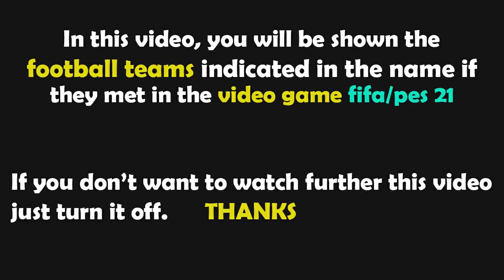FIFA 23 Gameplay | Real Betis vs Sevilla - 2022/2023